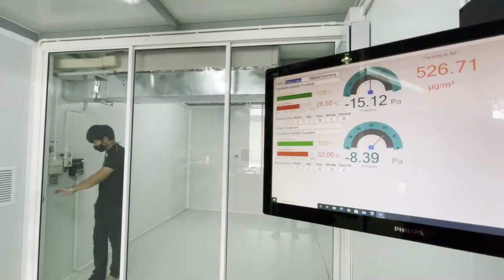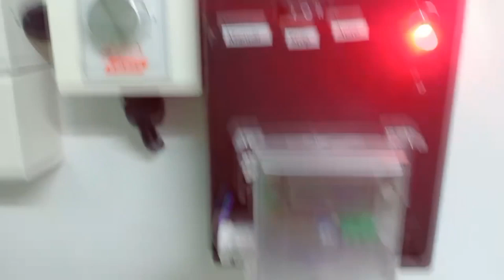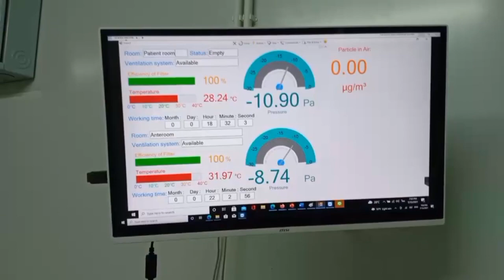อว.พารอด นำนวัตกรรมห้อง ICU ความดันลบเคลื่อนที่ มอบให้โรงพยาบาล